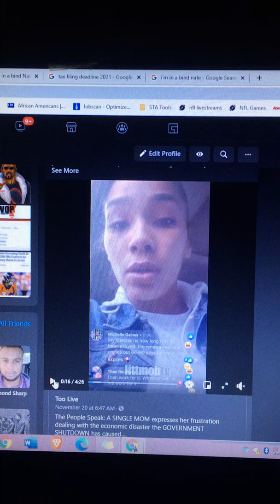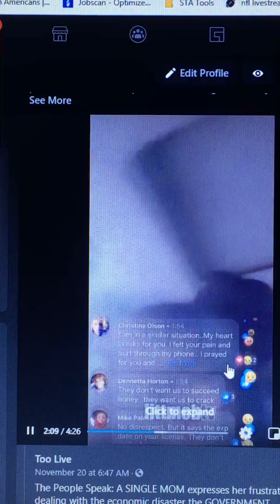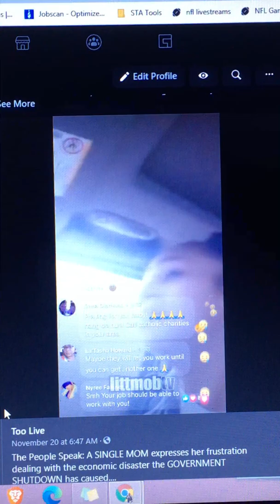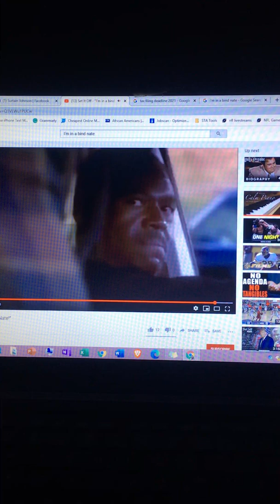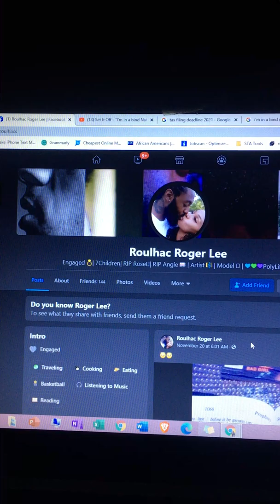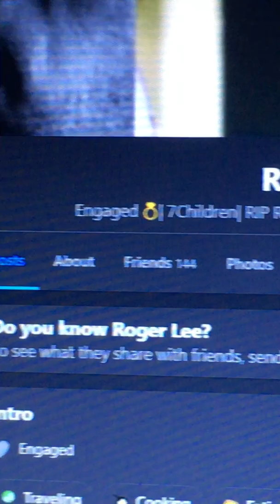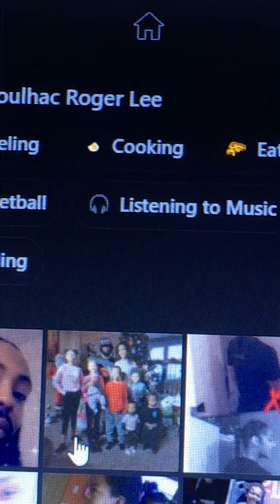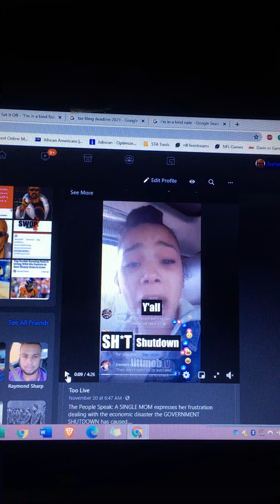TrickNPlay: How to tell when she's in a bind during Nate Season. Real life example